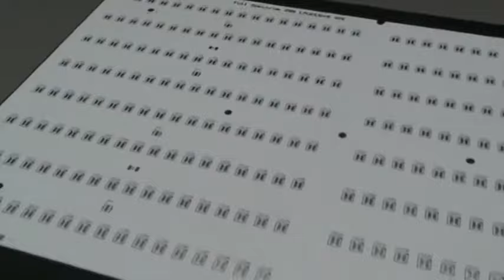QB288 led grow light pcba boards with Samsung LM301B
QB288led boards with Samsung LM301B, new idea is with a option for add the Cree XPE chips, if you don't want, with a 1210 SMD resistors keep it the full LM301B version